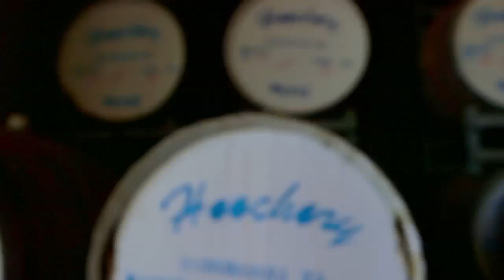WUDU Series 6 Episode 21 Hoochery Distillery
Angie, Macca and the boys from Lotus travel to the Hoochery Distillery in Kununurra